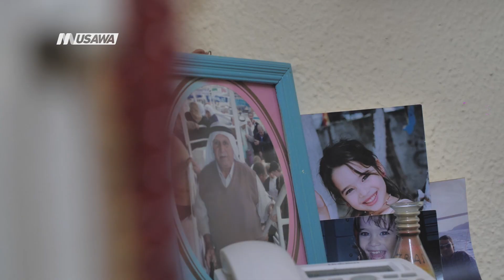أوضاع القرى العربية والبنى التحتية السيئة والتخطيط والبناء،محمد زيدان،ج2، الحلقة 69،ع طريقك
برنامج ع طريقك مع فادي زغايرة عبر شاشة قناة مساواة الفضائية

ضيف الحلقة :
محمد زيدان - ناشط حقوقي وانساني

توجهنا الى قرية الرينة وبالتحديد الى بيت اهله هناك وكانت الذكريات الجميلة التي يحب ان يتذكرها دائما فقال " في الماضي وبهذا البيت بالتحديد اشتاق للكثير من التفاصيل التي كانت موجودة لدى والدي ووالدتي رحمهما الله، اشتاق للمة العائلة مع الأخوة والأخوات والعلاقات الاجتماعية المميزة مع الجيران والعاب الحارة في الطفولة".

واضاف زيدان ايضاً عن كل ما يتعلق بأوضاع القرى العربية والبنى التحتية السيئة والتخطيط والبناء.

برنامج حواري يعتمد في فكرته على الحوار مع الضيف داخل سيارة يقودها مقدم البرنامج والتي تخرج بشكل دائم من الناصرة في جولة الى بلدة عربية اخرى يختارها الضيف. الضيوف من مجالات متنوعة من الحقل السياسي والاجتماعي، فنانين ومثقفين

Downlink frequency -  الترد :
12645 MHZ

Polarity  - الاستقطاب:
Horizontal

Symb.Rate - معدل الترميز:
27.500  MS/s

FEC - تصحيح الخطأ :

5/6

DL: 11958 H
SR: 27500
FEC: 5/6

48_#
‫#‏فلسطين_٤٨‬
‫#‏فلسطين_48‬
‪falasteen_48#‎‬
‫#‏عرب_٤٨
‪‎arab_48#‬
‫#‏تواصل‬
‫#‏اكسر_حصارك‬
‫#‏بلشنا_نرجع‬
‫#‏شعب_واحد‬
 ‪#‎mosawah‬
‪#‎Equality‬
‪#‎égalité‬
‫#‏مساواة‬
‫#‏حق‬
‫#‏عدالة‬
‫#‏تساوٍ‬
‫#‏تعادل‬
‫#‏تماثل‬
‫#‏تسوية‬
‫#‏معادلة‬